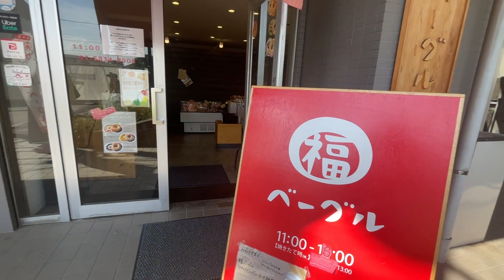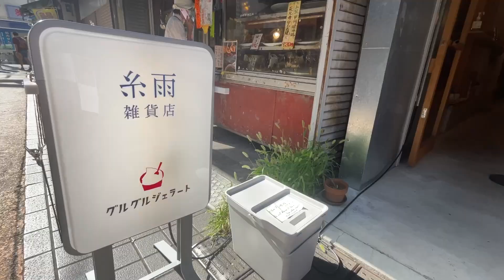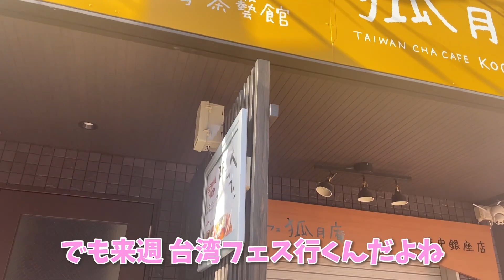【vlog】谷中銀座食べ歩き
台湾フェス楽しみ〜

【ガチ】静脈麻酔中にドラゴン細井に告白してたwww【※一切記憶は無い】【豊胸・脂肪吸引・脂肪注入】

【診察室のバレンタイン】大好きなドラゴン細井に手作りチョコを渡したよ。【豊胸・太もも脂肪吸引・脂肪注入】

【比較写真あり】４回目のダーマペンで肌質の変化をマジで実感して感動した件【アラフォー女子の美肌】

【団子鼻は不合格】豊胸の次は鼻！ドラゴン細井によるガチの鼻カウンセリングが辛辣過ぎて泣いた。。。。【鼻中隔延長・鼻翼縮小・人中短縮】

■これまでの動画の再生リスト

お仕事依頼、概要欄での紹介等、色々対応致します！